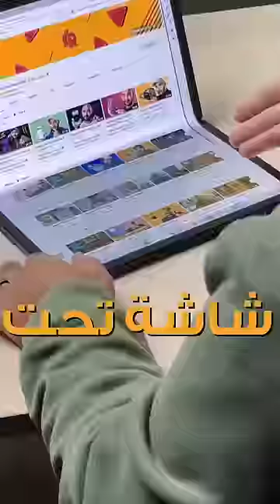نحن نعيش في المستقبل بالفعل !! 😨